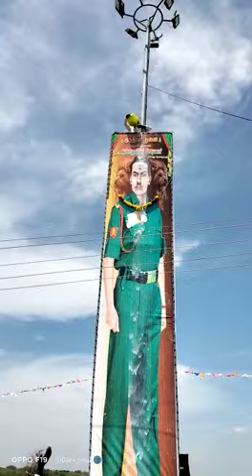தியாகி 🇮🇳இமானுவேல் சேகரன் பால் அபிசேகம் விழா மாவீரன் சுந்தரலிங்கம் இளைஞர் பேரவை குளத்தூர்.